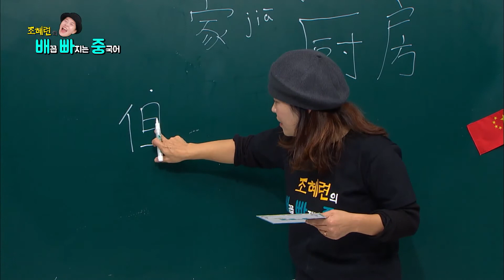[중국어회화/생활중국어] 그런데를 중국어로?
조혜련 선생님이 알려주는 생활 중국어!

'그런데'를 중국어로 어떻게 말할까요?